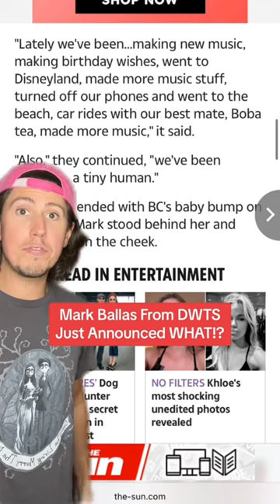Mark Ballas From DWTS Just Announced WHAT!?